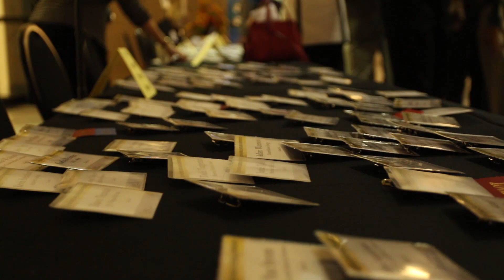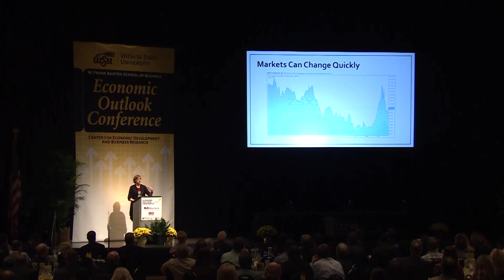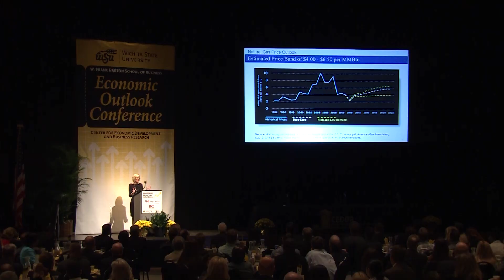The Kansas Economic Outlook Conference - A Wealth of Information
For nearly 40 years, the Center for Economic Development and Business Research, part of the W. Frank Barton School of Business at Wichita State University, has coordinated Kansas Economic Outlook events.

This events take place annually across Kansas in: Wichita, Pittsburg, Salina, Emporia, Dodge City, Hays, Kansas City, and Lawrence.